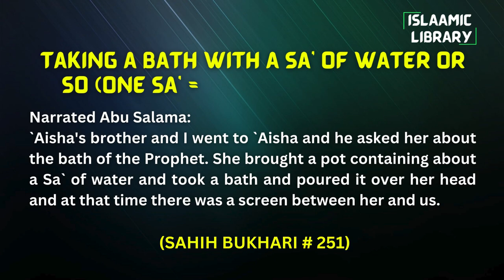Surah Anfal Ayah 64-66 Tafseer in English by Dr Israr Ahmed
TOPICS COVERED IN THIS VIDEO:
1. Call people to the cause of ALLAH.
2. ALLAH is with those who are steadfast.

Narrated Abu Salama:
`Aisha's brother and I went to `Aisha and he asked her about the bath of the Prophet. She brought a pot containing about a Sa` of water and took a bath and poured it over her head and at that time there was a screen between her and us.